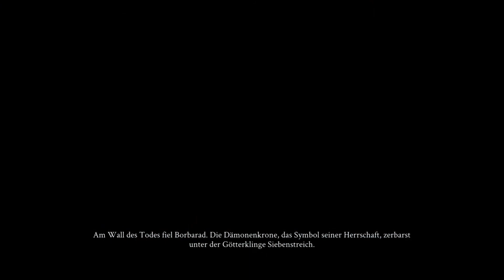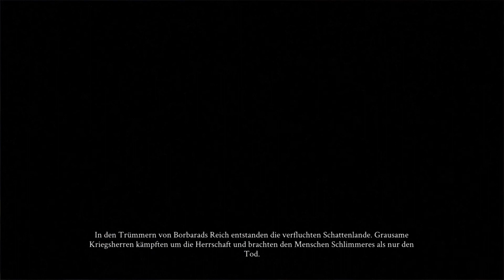Let's Play Demonicon - Folge 1: Tief im Molchenberg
Let's Play Demonicon von Kalypso Media Group (Alle Rechte liegen dort)
Unter Lizenz von Chromatrix

In der ersten Folge wird der Spielcharakter eingeführt und es geht tief in den Molchenberg. Viel Spaß mit diesem neuen Let's Play